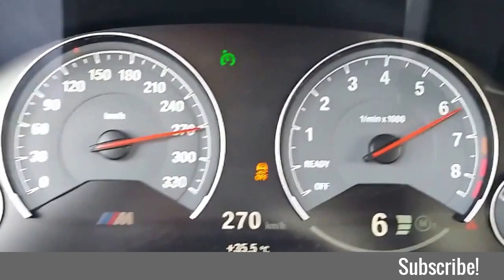2015 BMW M3 (F80) M-DCT Top speed 0-275 km/h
2015 BMW M3 (F80) 3.0L inline 6 cylinder Twin Turbo (S55), 7 Speed M Double Clutch Transmission (M-DCT), 425 HP @ 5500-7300 RPM, 406 LB-FT @ 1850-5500 RPM, 1497 kg (3300 lbs), 0-60 MPH: 3.9 sec (DCT)